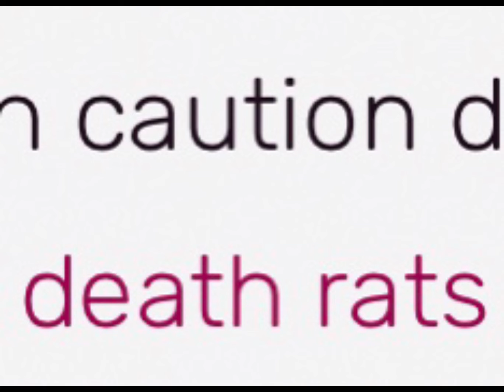The Backrooms level 382